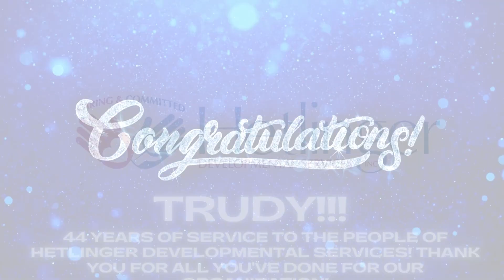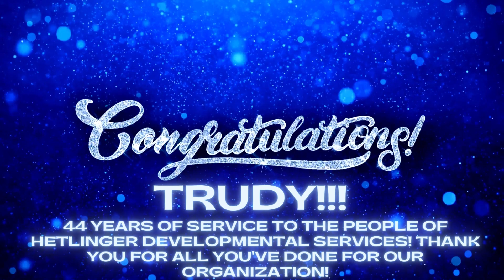Today at Hetlinger we celebrated Trudy's Retirement with all of our participants and staff!